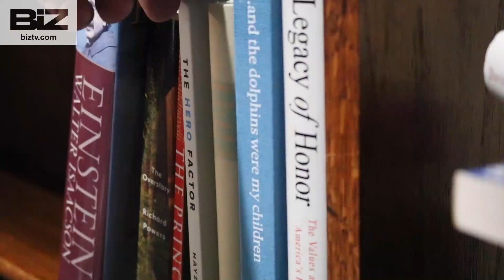C-Suite- Best Seller TV- Author Elevate Your Leadership Robert Pizzini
Taryn Winter Brill host talks with Robert Pizzini author of Elevate Your Leadership. Robert is Managing Partner/CEO of iFly Va Beach Indoor Skydiving. Robert brought his multimillion-dollar technology to Va Beach in 2015. His book launched in 2019 and helps develop leaders and build high performing teams. Air Date 5/12/24